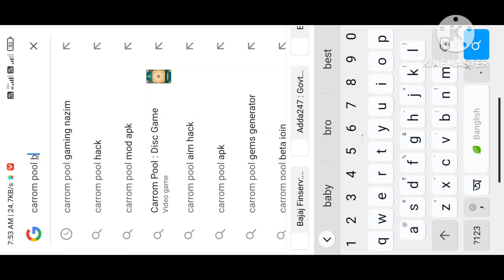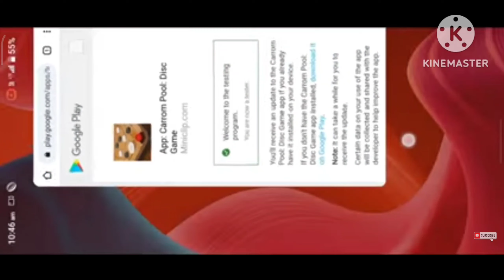carrom pool beta version join 100%trick 😍all upcoming update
Hi l am nil carrom yt

all credit gose to gaming nazim
indan carrom kingcarrom king arma
carrom king dilshadCarrom king
carrom board gamecarrom board rules
carrom board sizeCarrom boardthe craziest thing coach k ever did 🤯 shortsthe addams familygaming nazim carrom poolcarrom pool nazimCarrom poolviral videoloret de molael chapucero today#viral videotiktokmeme#shorts videoyoutube shortsyoutube automation#youtube shorts